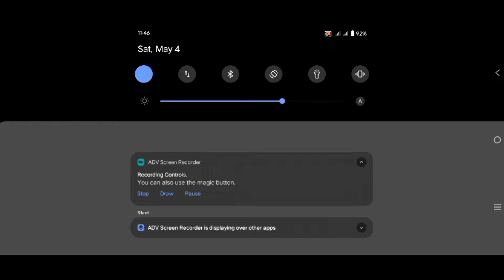XXXTentacion - Changes 💔 (8D AUDIO) 🎧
💋 Inspiration Ruok

Ненужные теги: xxxtentacion, empire, rap, bad vibes forever / empire, hip hop & rap, look at me, lil pump, music, bad vibes forever, sad, sad!, juice wrld, members only, hope, music video, 2017, hip-hop, the, ski mask the slump god, エックスエックスエックステンタシオン, revenge, ?, llj, jmp, hip hop, jocelyn flores, wishing well, ski mask, tentacion, икстентасион, xxxtentacion tribute, pop, lil wayne, live, wifisfuneral, official, rip, jahseh onfroy, yung bratz, 2019, trap, jahseh, jesus honcho - infatuated (official music video), emotional rap, yung bratz xxxtentaction, elevator, yung bratz xxxtentacion, elevator xxxtentacion, yung bratz lyrics, xxxtentacion songs, infatuated, xxxtentacion yung bratz, yung bratz artist, arms around you song, arms around you, sway lee, arms around you tribute, rap music, pop music, proudcatowner, xxx tentacion, hip hop music, armaroundyou, armsaroundyou, yung bratz rap, yung bratz song, elevator audio only, yung bratz audio only, yung bratz new song, lilpump, swaelee, maluma, pump, xxxtentacion original, miami, новая песня, альбом, новый альбом, cover, клип, плагиат, rauf faik я люблю тебя, rauf faik альбом, рауф и фаик плагиат, украли песню, кавер, рауф и фаик детство, rapper, murder, cbs 4 news evening, infinite militia, rauf faik, рауф и фаик, rauf & faik - детство, детство, рауф фаик, rauf faik из за тебя, байт, xxxtentacion live, concert, rolling loud, 88rising, tour, denzel c..., save me (audio), eminem rip donald trump, eminem diss donald trump, втренде, новый клип, украли у тентасьона, тентасьон, rauf faik плагиатплагиат альбома, сбайтили, show, rauf faik плагиат xxxtentacion, оригинал, детство пародия, детство плагиат, xxxtentacion - save me (audio), xxxtentacion leaks, naruto amv, naruto vs sasuke, naruto, amv, save me, xxxtentacion - save me (lxry remix), 1 hour, 1hour, loop, xxxtentacion - save me, lil peep, hand, react to xxxtentacion death, react to xxxtentacion, rappers react, xxxtentacion killed, react to xxxtentacion dead, club, helping, pompano, cinema, hour, one, joey bada$$, the remedy for a broken heart, heart, broken, ジョーイ・バッドアス, infinity (888), legend's never die, legends never die, インフィニティ (888), for, remedy, download, mp3, listen, seamless, video, replay, beats, beat, long, xxxtentacion dead, rip xxxtentacion, tyga, xxxtentaicon fight, xxxtentacion leak, xxxtentacion leaked, 6ix9ine, justin bieber, 6ix9ine xxxtentacion trollz, 6ix9ine xxxtentacion, 6ix9ine trollz, xxxtentacion unreleased, xxxtentacion 2020, ricch, roddy, roddy,NCS,ncs
f_f bug
dj alok
traning round tips and tricks
wukong change
SENTINO CHARACTER